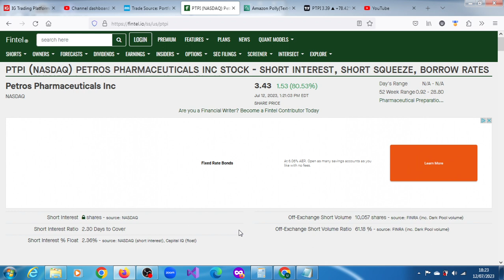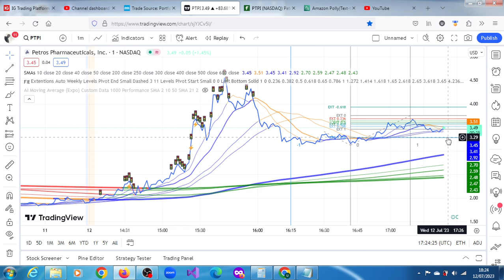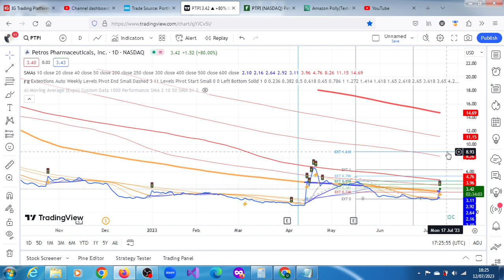Live! PTPI Stock On Huge Rally!! PTPI Stock's Huge Off Exchange Short Interest Squeezing.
Petros Pharmaceuticals, Inc. (Petros, Nasdaq: PTPI), a leading provider of therapeutics for men's health,  announced on the 29th of November 2021 a 476% growth year-over-year of STENDRA tablet sales as part of an exclusive digital health marketing agreement with Hims & Hers Health, Inc.

Petros Pharmaceuticals' Label Comprehension Study for OTC Erectile Dysfunction Drug Shows Positive Outcomes--MT Newswires11:10 AM ET, 12/08/2021